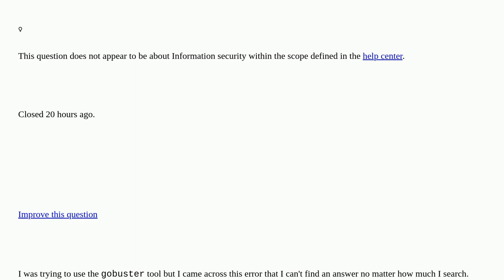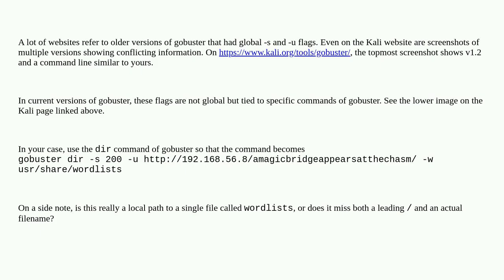Why I can´t access my -u and -s flag in Gobuster [closed]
A special thanks goes out to the community

  brute-force